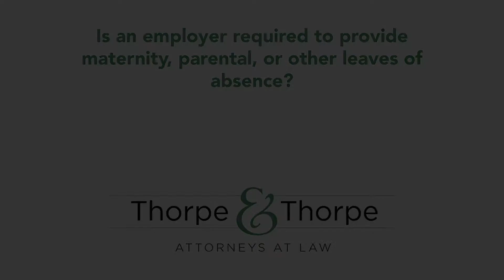Is an employer required to provide maternity parental or other leaves of absence?